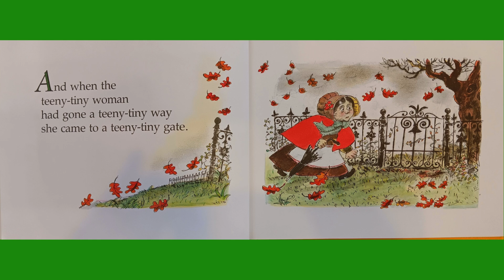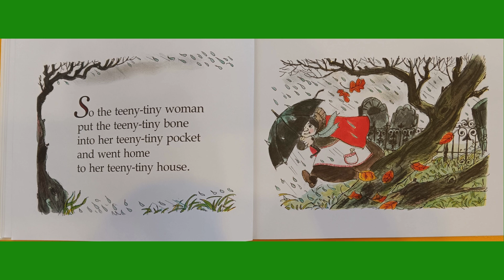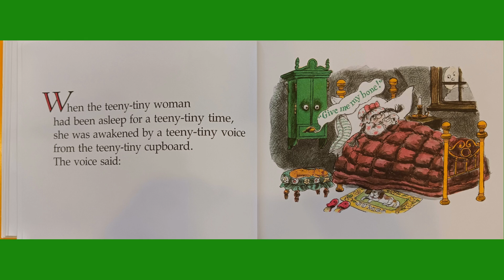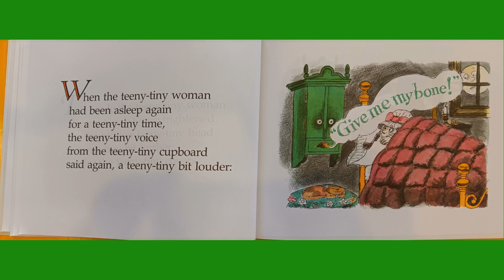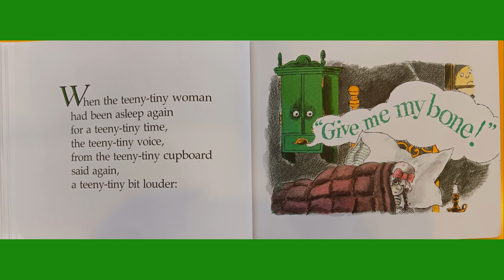The Teeny-Tiny Woman by Paul Galdone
This classic folktale 📖 will give you a teeny-tiny fright! Are you scared? 😱